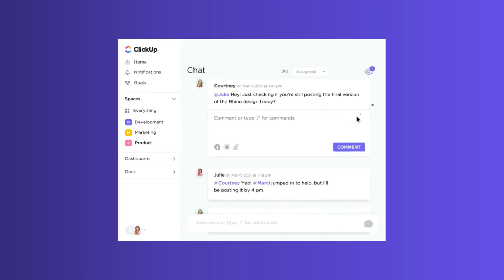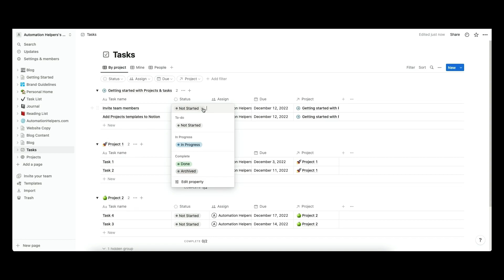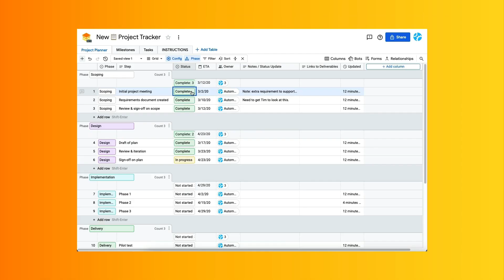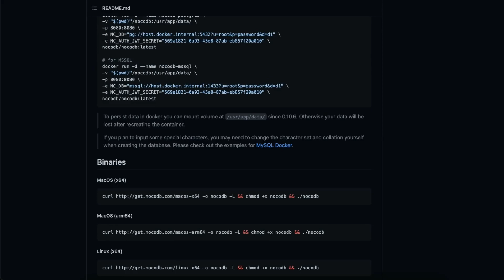Top 10 Airtable Alternatives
Have you been using Airtable and are considering alternative solutions? Or perhaps you're still in the beginning stages of determining what solution might be best for you and your team.

In this video, we examine what I consider to be the top 10 Airtable alternatives and competitors that can give you a similar feature set, but might be a little bit better suited to your needs. We look at some that are better suited for project management, documents, and also more budget options as well.

Let us know what solution you end up going with!